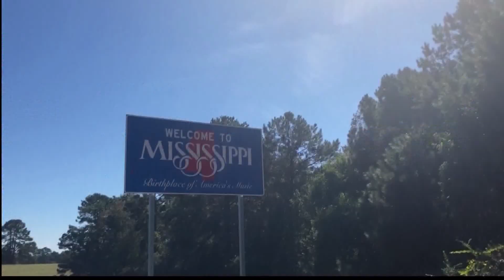MS Ranked Most Dangerous Place For Motorcycle Riders